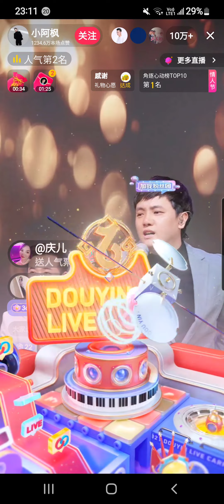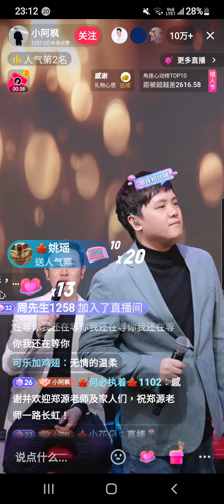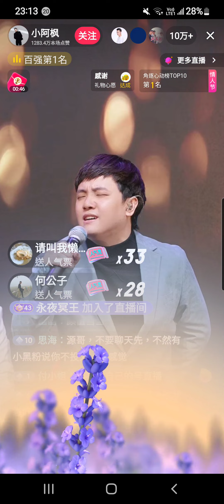鄭源 抖音直播螢幕錄影 演唱歌曲～我不後悔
6H:/ 【郑源（暂定每周六晚8点和大家见面）的直播间】 点击打开 或长按复制此条消息，打开抖音，看TA直播